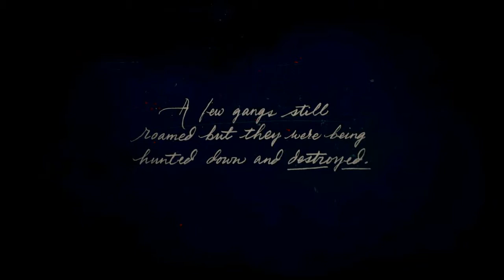Red Dead Redemption 2 Chp1: Colter-1: Outlaws from the West/2: Enter, Pursued by a Memory